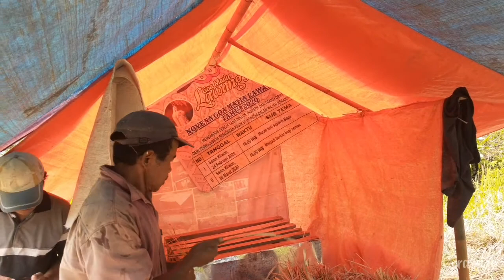Traditional Way Rice Field Harvest in My Village , Simple Shelter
Panen padi disebuah desa kecil di lereng perbukitan menoreh kulon progo, yogyakarta. Setelah saya membuat shelter untuk tempat berteduh dan memisahkan gabah dengan jerami, pada video kali ini saya akan menunjukan kepada teman teman, bagaimana orang desa dalam memanen padi. Mulai dari alat tradisional yang digunakan hingga dinamika yang terjadi dalam proses panen tersebut. Video ini tidak saya beri back song tambahan, dengan harapan dapat memberikan gambaran yang benar benar terjadi di lapangan. Semoga video ini dapat bermanfaat bagi semuanya.
Link video part 1:
Terima kasih atas support teman teman yang mendukung channel ini
Salam Lestari